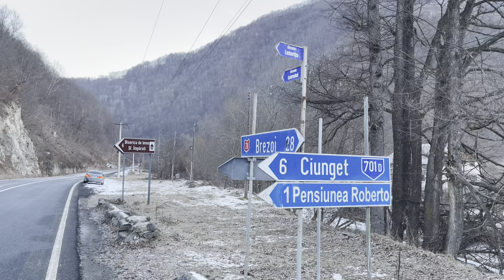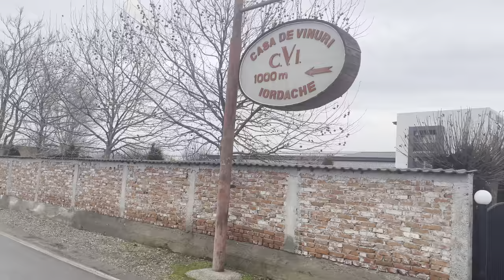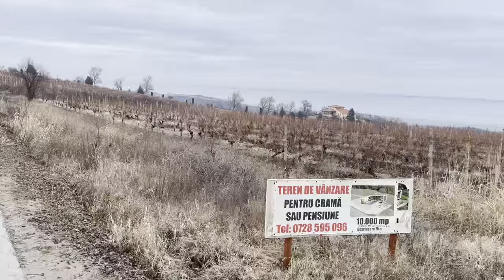Discover Romania - Ep.1 Journey on Transfagarasan | Transalpina | Straja Ski resort best roads ever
Subtitle will come soon - April 2024

Discover Romania - Ep. 1 Journey on Transfăgărășan ~ Transalpina ~ Straja Ski Area

Episode 1 of the "Discover Romania" series.

In this episode you will see the Citadel of Făgăraș, the Cathedral of St. John the Baptist in Făgăraș, Transfăgărășanul, Lacul Vidra, Obarsia Lotrului, the vineyards of Drăgășani

Românǎ

Descoperă România - Ep. 1 Călătorie pe Transfăgărășan ~ Transalpina ~ Domeniul schiabil Straja

Episodul 1 din seria ,,Descoperǎ România”.

In acest episod veți vedea Cetatea Făgărașului, Catedrala Sfântul Ioan Botezătorul din Făgăraș, Transfăgărășanul, Lacul Vidra, Obarșia Lotrului, Domeniile viticole din Drăgășani

Daca v-a placut acest video ma puteți sustine prin apasarea butonului de like si abonandu-vă la canalul meu.